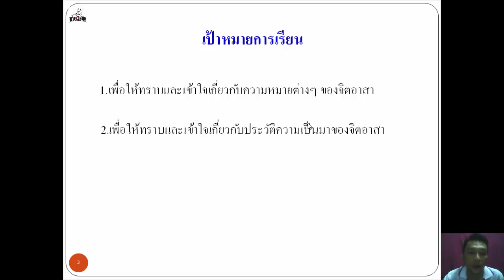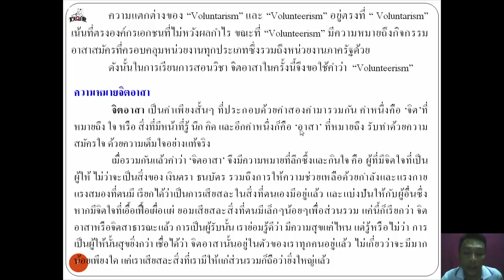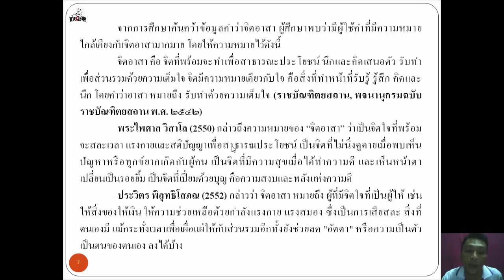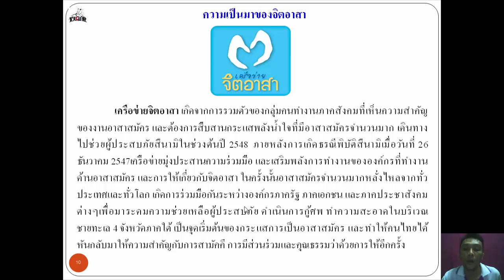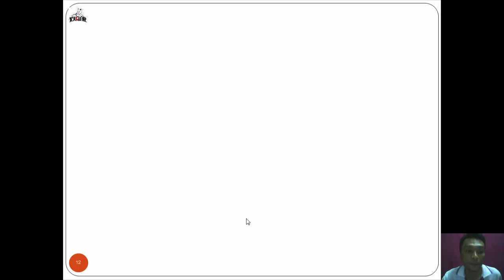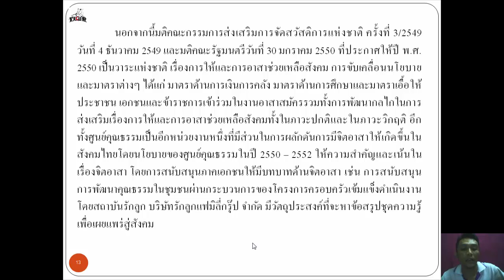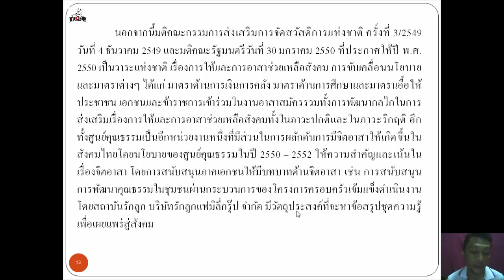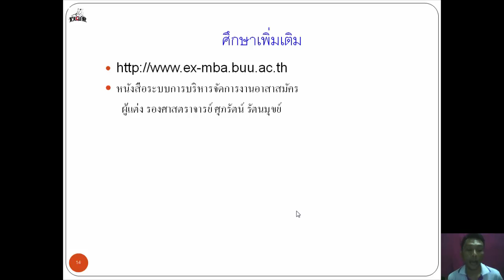วิชา จิตอาสา บทที่ 1